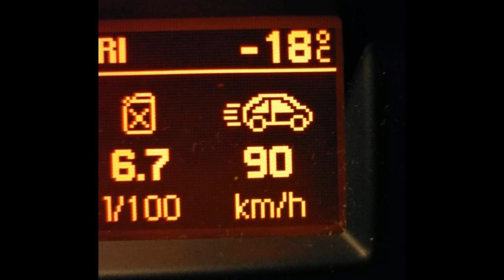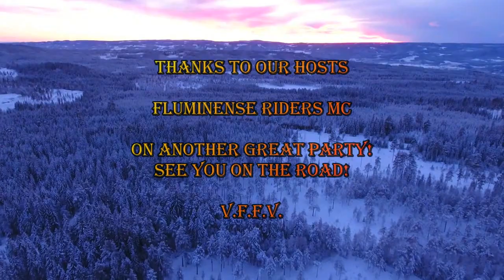Winter party @ Fluminense Riders MC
Great winter party! Thanks to our hosts! See you on the road!